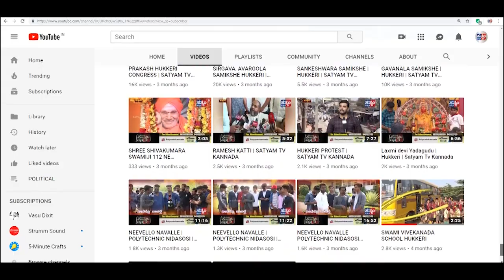HUKKERI - ಬಿ ಇ ಓ -ವಿದ್ಯಾರ್ಥಿಗಳೇ ಪರೀಕ್ಷೆಯ ಭಯವೇ..? ಒಂದೇ ಒಂದು ಕರೆ ಮಾಡಿ ಪರಿಹಾರ ಕಂಡುಕೊಳ್ಳಿ||SATYAM TV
HUKKERI - ಬಿ ಇ ಓ -ವಿದ್ಯಾರ್ಥಿಗಳೇ ಪರೀಕ್ಷೆಯ ಭಯವೇ..? ಒಂದೇ ಒಂದು ಕರೆ ಮಾಡಿ ಪರಿಹಾರ ಕಂಡುಕೊಳ್ಳಿ||SATYAM TV KANNADA||